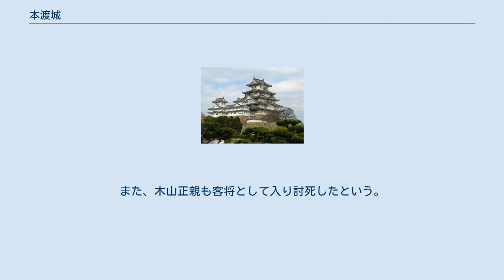本渡城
本渡城（ほんどじょう）は、熊本県に存在した中世の山城。
 熊本県天草市本渡町の連山の東端尾根に位置し、本丸や馬責め場、一の丸などの地名が残る。
標高76mの最高点に本丸があり、三方から曲輪が取り囲む。
本丸から南西および南東方向は、それぞれ堀切と幅7-8m・長さ100m以上の急な尾根となっていた。
南東端の一の丸には城主や木山氏の墓、板碑などが残り、さらに下った二の丸には天草切支丹館が建てられている。
 16世紀に入ると開発領主の子孫である天草氏は天草五人衆の中で最も有力な存在となり、天正年間の天草鎮尚・久種時代には下島中央から南部の地域を支配し、本渡城は本城に次ぐ主要な城であった。
天草五人衆は豊臣秀吉に領土を安堵され肥後国人一揆にも参加しなかったが、小西行長の宇土城普請を拒否した事から天正17年（1589年）に合戦が起きた。
 天草氏は志岐氏とともに篭城・抗戦し、天草種元の本渡城は加藤清正・小西勢によって攻め落とされた。
また、木山正親も客将として入り討死したという。
加藤勢は高台になっている城後方および本丸を攻撃して城兵や家族をほぼ全滅させたのに対し、小西勢は教会などを含む領域を包囲し、城兵や司祭をほとんど助けたとルイス・フロイスが記録している。